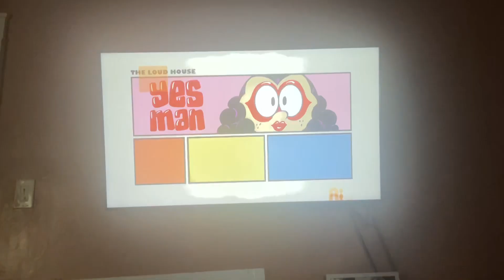The Loud House Full Episode in Description